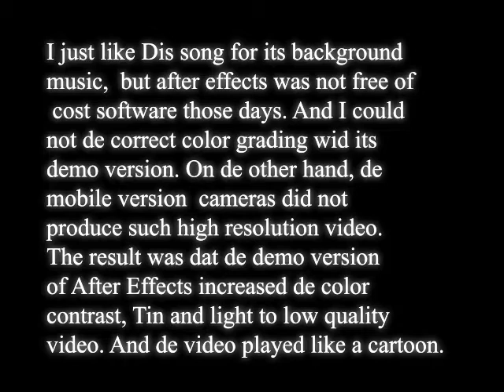Yeh mera prem 2008 (background music)